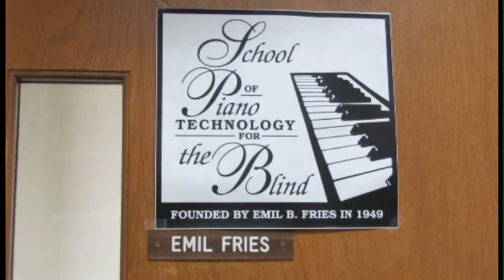Piano Tuning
Piano School of Technology for the Blind in Vancouver, WA offers piano tuning services.